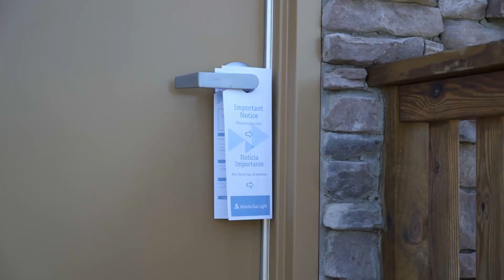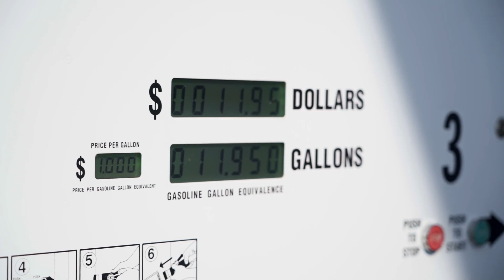Careers in Energy Week 2021 - Stephanie Baker, General Technician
It’s Careers in Energy Week and natural gas technicians, operators and engineers are in high demand. Opportunities in clean energy careers are abundant, and Atlanta Gas Light is seeking candidates with different skillsets and education levels. Throughout the week we will highlight our diverse, inclusive workforce as our team members highlight a variety of exciting career options and provide insight into how they help provide clean, safe, reliable and affordable natural gas.

Stephanie Baker, a general technician, reflects on having a career in clean energy and offers advice to those interested in pursuing opportunities in the natural gas industry.